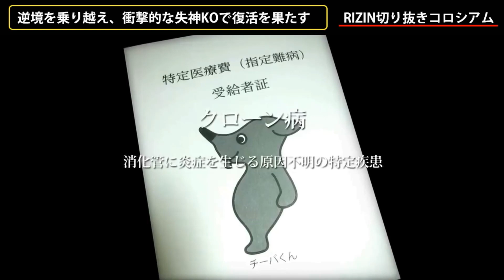逆境を乗り越え衝撃的な失神KOで復活を果たす【RIZIN】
RIZIN元動画

当チャンネルは提携の上、投稿者責任でアップロードしております。

↑RIZIN切り抜きコロシアム